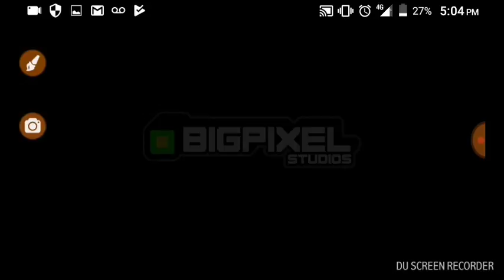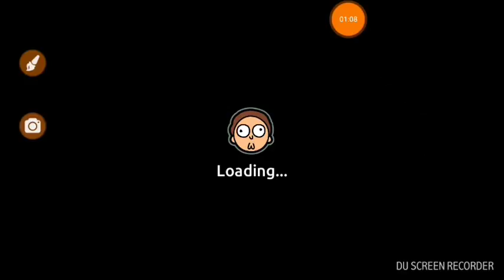Pocket Mortyz Ep 1